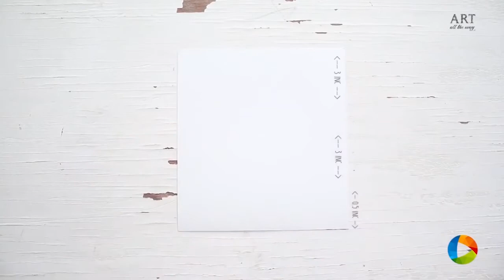10 BEST GIFT WRAPPING IDEAS | PAPER CRAFT | Art All The Way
Hey guys !We present to you our most frequently watched and liked playlist "GIFT WRAPPING". This is 10 different styles to wrapping presents. We hope you enjoy watching this video.Thanks !